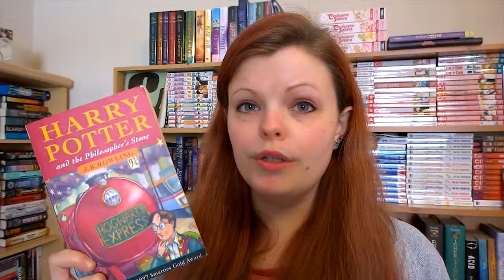Fiona | Old Books Tag